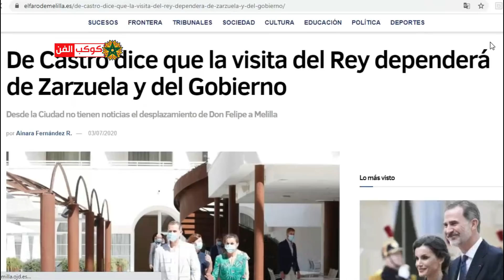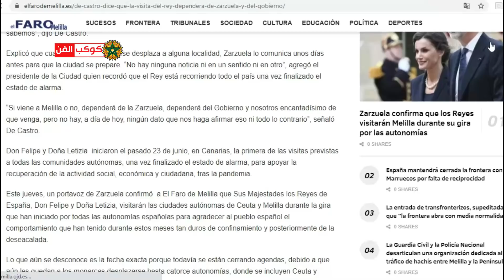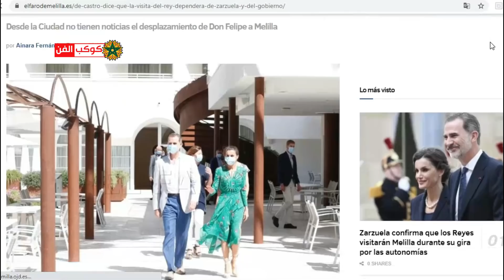ملك إسبانيا يسـ ـتـ ـفز المغرب بزيارته لسبتة ومليلية/ المغاربة يتم منعهم من الإحتفال بالعيد الكبير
في هذا الفيديو تشاهدون مايلي  .. وهو الزيارة المرتقبة للعاهل الاسباني  لسبتة ومليليا .. تماشيا مع طريق والده خوان كارلوس سنة 2007 .. أما الموضوع الثاني .. وهو حرمان الجالية المغربية من الاحتفال بالعيد الكبير ... بسبب إغلاق المغرب لحدوده الجوية والبحرية بسبب الجـ ـاائـ ـحـ ـة ..
لزيارة قناتنا الدخول على هذا الرابط